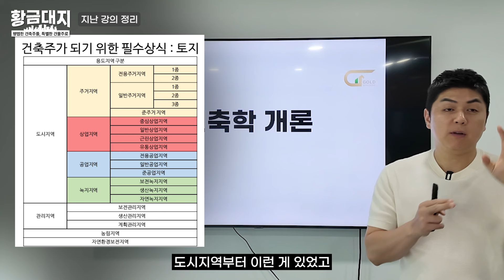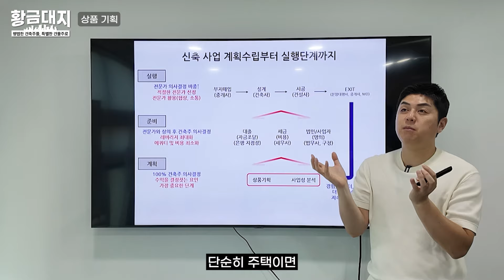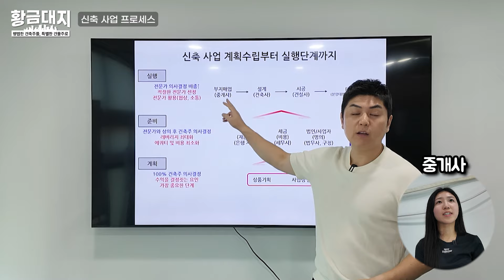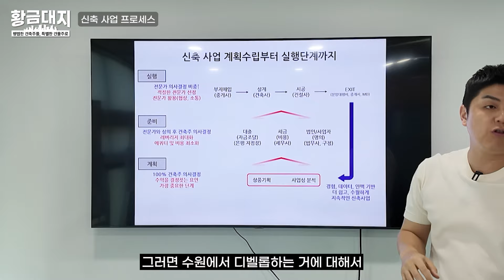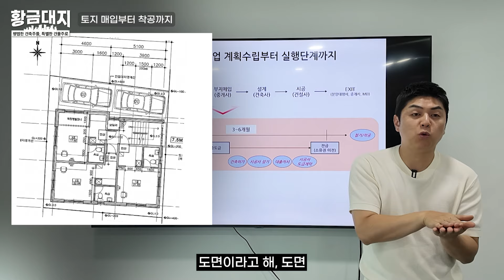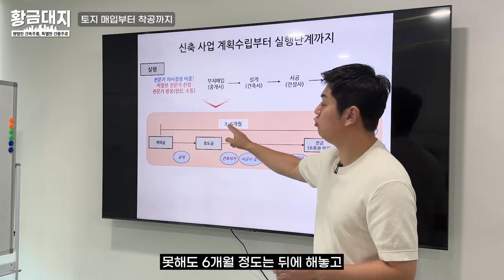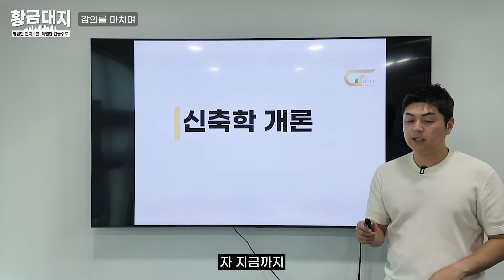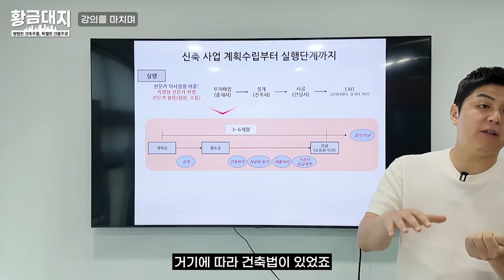[신축학개론]ㅣ9강. 땅 사기 전에 이것부터 하세요 (신축 디벨롭 전과정 요약 정리)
저는 중개사, 건축사가 아닙니다.
당신이 피똥 싸지 않는 건축주가 될 수 있게 돕는 일을 합니다.

1. 황금대지 신축정규반 * 건물주의 올바른 시작!!

2. 황금대지 PM * 오직 당신만을 위한 Develop 파트너
  2-1) 부지검토 PM ☆ 내 땅의 가치를 200% 찾고 싶다면?
  2-2) 부지찾기 PM ☆ 내 조건에 딱 맞는 사업지를 찾고 싶다면?
  2-3) 건축/금융 PM ☆ 흔들림 없는 편안한 사업 관리

3. 황금대지 건설 * 솔직한 시공, 책임지는 준공

4. 황금대지 투자 * 최소 금액으로 A급 건물주 되기